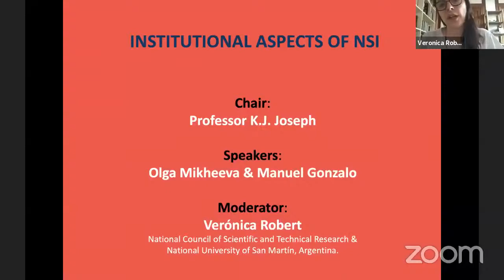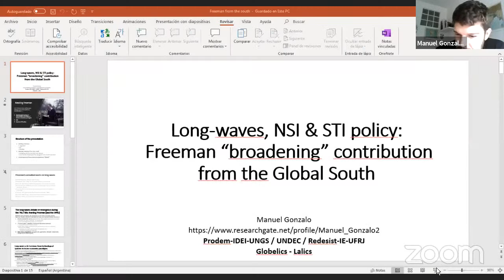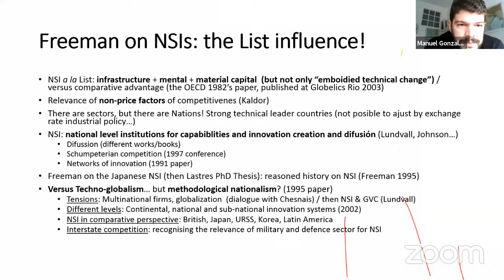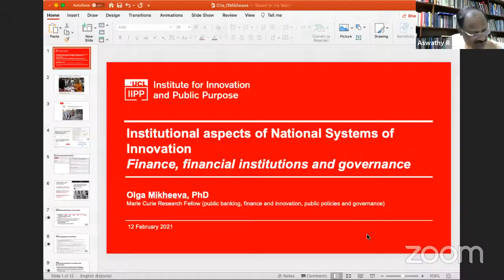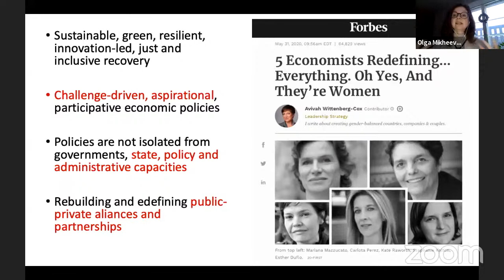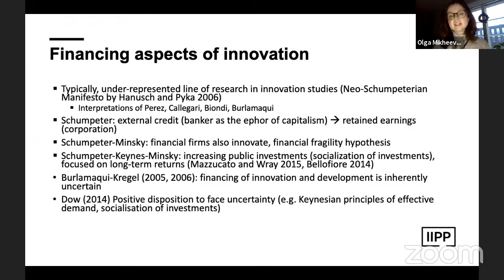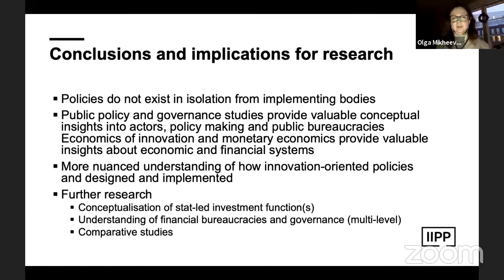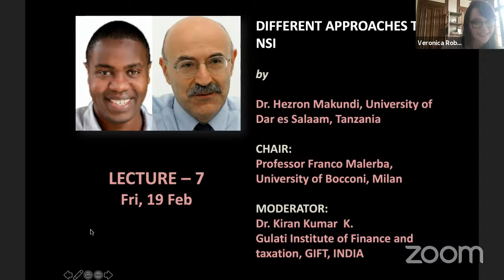Chris Freeman Centenary Lecture-06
Olga M. & Manuel G. | K.J. Joseph
12 Feb, 2:00 pm – 3:00 pm GMT
Zoom online
LECTURE 6: INSTITUTIONAL ASPECTS OF NSI
by
Dr. Olga Mikheeva, UCL Institute for Innovation and Public Purpose, UK
Dr. Manuel Gonzalo, Universidad Nacional de General Sarmiento, Brazil.

CHAIR:
Professor Joseph K.J., Gulati Institute of Finance and Taxation (GIFT), India